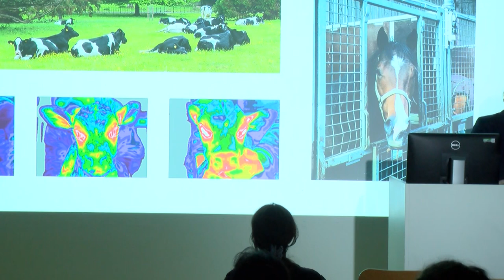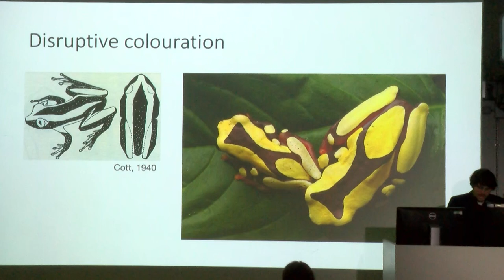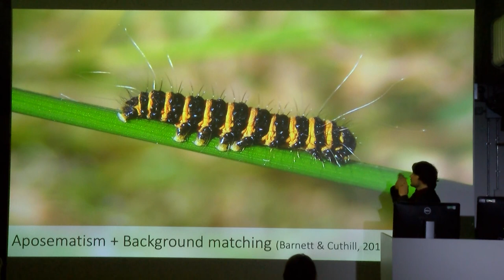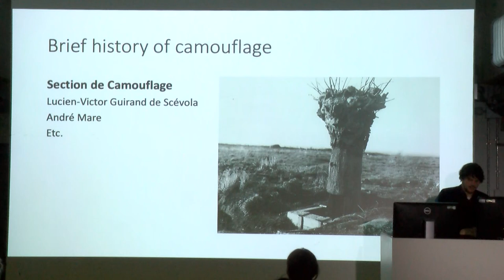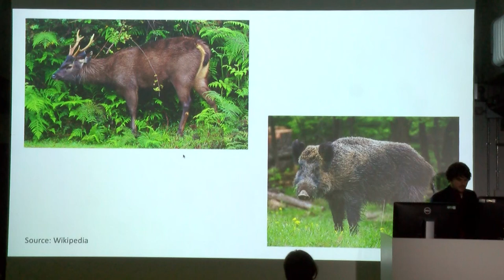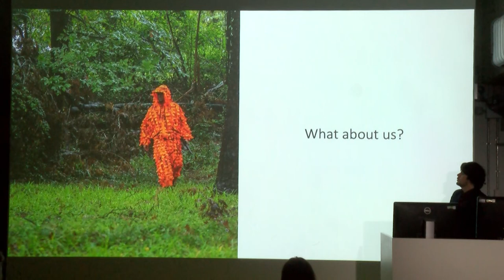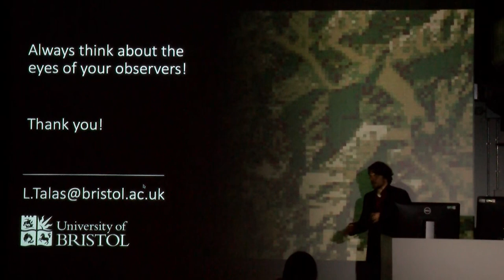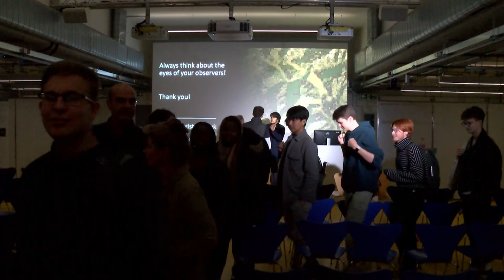László Tálas 20/10/2022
Dr László Tálas (University of Bristol) talks about camouflage in the natural and built world. School of Architecture and Cities, University of Westminster.